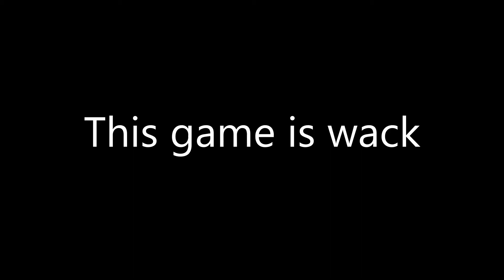Naruto to Boruto Shitnobi Strikers Wacky Woohoo Pizza Combo Circus Adventures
Song: Made in Heights - Forgiveness
Game: Naruto to Boruto Shinobi Strikers
Clips: Me
Yuh: Yuh